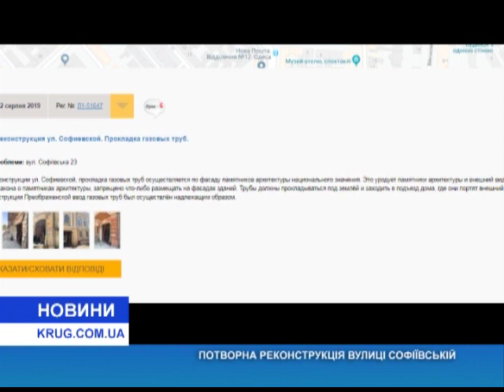Уродливая реконструкция улицы Софиевской